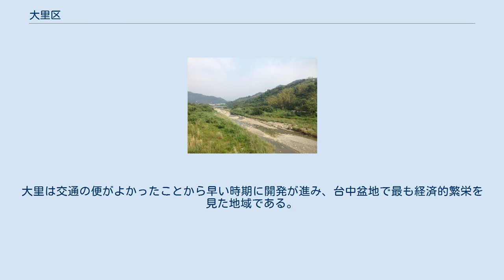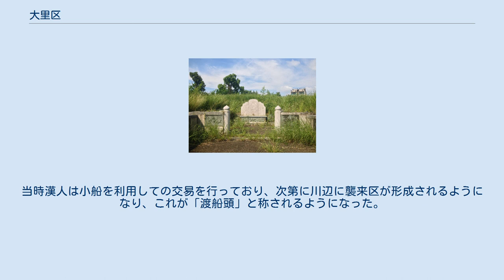大里区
財政部印刷工場 銀聯一橋から望む草湖渓 大里区（ダーリー/だいり/おおさと-く）は、台湾台中市の市轄区。
 大里の旧名は「大里杙」である。
漢人入植以前は洪雅平埔族の活動地域であった。
雍正乾隆年間に、原住民は清朝に帰順し、その後大量の移民が大陸より流入、大肚渓、大里渓沿いに上流方向に開発が進んだ。
大里は交通の便がよかったことから早い時期に開発が進み、台中盆地で最も経済的繁栄を見た地域である。
 大里杙の開発初期は原住民による入植者に対する攻撃が相次ぎ、入植者は「塗城」を設置、土塁を以って先住民からの攻撃に備えたことから「番仔寮」、「塗城」などの地名が発生している。
当初の入植者は福建漳州出身者の林姓が最も多い。
清に対し反乱を起こした林爽文もその仲の一人であり、郷民の不満の高まりを見て「天地会」を組織、結局は失敗に終わったが反清活動を展開している。
その事件後林爽文一家は霧峰に移り、今日著名な霧峰林家花園となったが、その源流は大里に発している。
 「大里」の地名の由来は、元来原住民語の音訳である。
「杙」は「筏」を表している。
大里渓は急流であり、彰化県鹿港鎮及び南投県北投庄郷からは交通は全て筏による水運に依拠していたことから命名された。
当時漢人は小船を利用しての交易を行っており、次第に川辺に襲来区が形成されるようになり、これが「渡船頭」と称されるようになった。
現在の「旧街仔」に比定されている。
 「一府、二鹿、三艋舺、四竹塹、五諸羅、六大里杙」との言葉が示す通り、台湾を代表する「大里杙」であるが、日本統治時代になると「杙」の文字が脱落し「大里」と称されるようになり、現在に至っている。
 2010年12月25日の台中県市合併、直轄市昇格に伴い大里区と改称され現在に至っている。
 樹王里の大アカギ（樹王公） 林允卿進士墓 ^ 「州、廳ノ位置、管轄區域及郡市ノ名稱、位置、管轄區域」大正九年八月十日、臺灣總督府令第四十七號